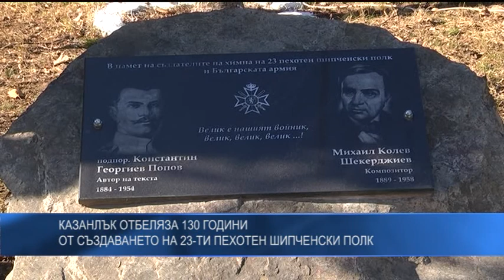Казанлък отбеляза 130 години от създаването на 23-ти пехотен Шипченски полк